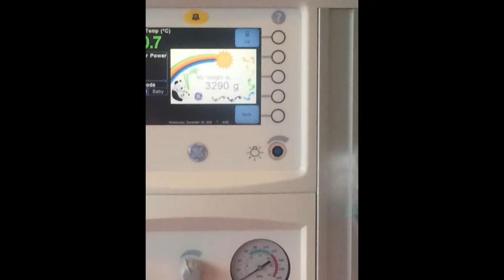Sophie Maryse- first year in pictures